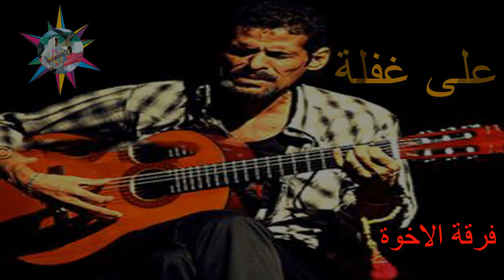فرقة الاخوة - على غفلة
فرقة الاخوة البحرينيه
 علي بحر - على غفلة

الكويت    أغاني  اغنية

 Music kuwait3
الكويت 3
قناة أغاني kuwait3 Music kuwait3
هى قناة  تقدم العديد من الفيديوهات والاغاني   kuwait3